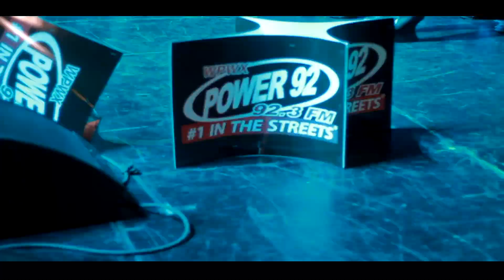92.3 POWERFEST 2K13 W/ FUTURE** SHAWNNA** KING LOUIE** & TWISTA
E.BATTLE FILMS
RED PILL ART SOCIETY